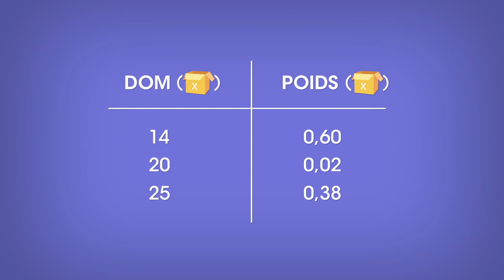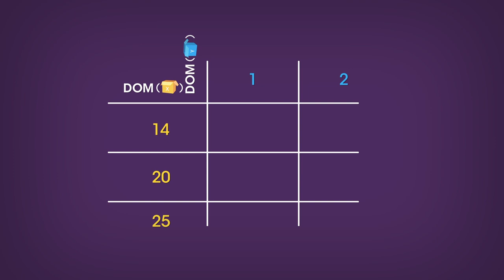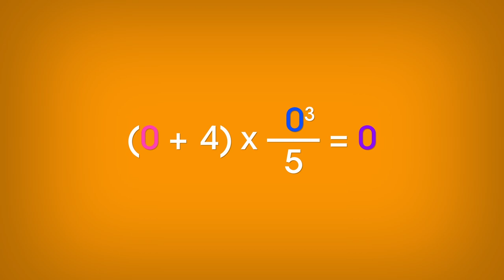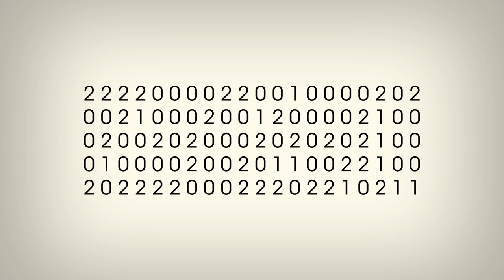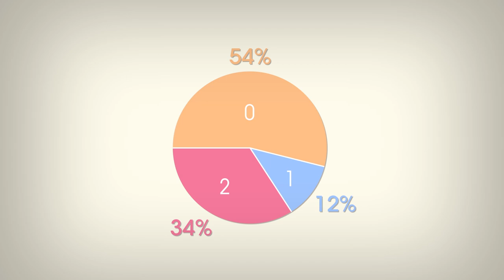Comment les variables aléatoires font-elles des bébés ?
Lorsque deux variables aléatoires s'aiment beaucoup, arrive ce qui doit arriver : elles finissent par avoir un bébé. Mais comment prédire les caractéristiques du bébé sur base de celles des parents ? Pas facile !